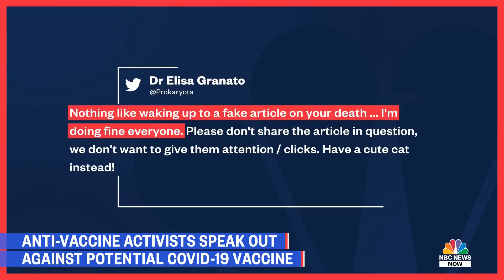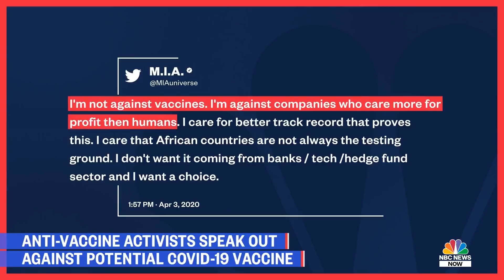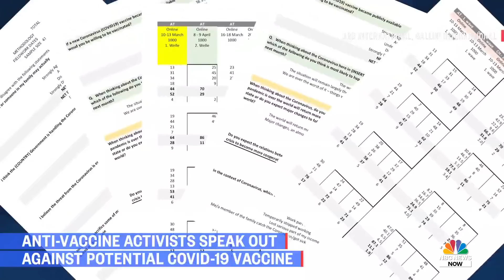Anti-Vaxxers Could Pose Public Health Risk When Coronavirus Vaccine Arrives | NBC News NOW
Most of the world is waiting for a COVID-19 vaccine, but some say they will refuse to roll up their sleeves if and when the time comes. NBC News’ Sarah Harman reports on how anti-vaccine conspiracy theorists could pose a major health risk.